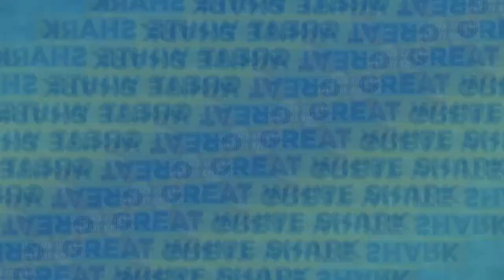15 Most Powerful African Animals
Here are the 15 most powerful african animals

Numerous amazing creatures meander the African Savannah, some more alarming than others. How risky do you think a pack of wild canines is? What might be said about primates?

Number 15: Lion

The lion is an immense strong feline with short legs and a long body and is regularly called the ruler of the wilderness. The size and look of guys and females vary fundamentally. The male's most distinctive component is his mane, which varies among people and networks. It very well may be totally missing bordered around the face or full and shaggy, covering the rear of the head neck, and bears, and going across the throat and chest to join a periphery along the stomach. The mane and edge of specific lines are amazingly dim, for all intents and purposes dark, giving the creature a grand perspective. Guys with manes seem bigger, which can be utilized to threaten opponents or dazzle possible mates. A completely developed grown-up stretches around three and a half feet tall at the shoulder and gauges 370 to 500 pounds.

Number 14: Elephants

Elephants have an enormous physical make-up that weighs somewhere in the range of 3 and 7 tons, and very few creatures will screw with elephants including lion prides, except if they have no other decision. They are equipped for removing huge trees from the beginning. A major feline can be seriously harmed by a solitary hit with its trunk.In spite of its mass, it has a maximum velocity of 30 to 40 kilometers each hour. An elephant never voyages alone, liking to go in gatherings; therefore, an assault on one elephant alarms different elephants. Assaulting an elephant has all the earmarks of being a close inconceivable undertaking. Driving an elephant crazy is the last thing you need to do. At the point when an elephant becomes upset, it will follow you regardless it takes.

Number 13: Leopard

Leopards are frightening and wonderful, however they are likewise valiant and intense. Leopards, not at all like most creatures, don't escape and conceal when they are harmed rather they become more forceful and thus more dangerous. They're speedy and horrible, and they've been known to assault people for reasons unknown other than a 12 PM feast. Leopard attacks on people are generally normal around evening time in your towns. Leopards have been known to break into human homes around evening time and assault the inhabitants as they rest. A few dangerous attacks have additionally happened in zeros and houses where leopards are kept as pets. Leopards are altogether more modest than lions and tigers. They can disguise and crawl into where lions and tigers can't.